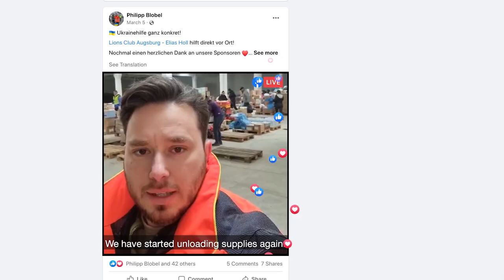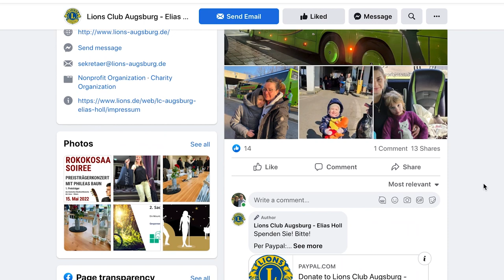We Serve | Lions Bring Ukrainian Refugees to Safety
When the Augsburg Elias Holl Lions Club in Germany heard that there were people in need in Ukraine, there was no question about time, money, or what they should do. It was clear: They had to welcome these people into their families, their hearts, in Augsburg. Here are their stories.

See how Lions are responding to the humanitarian crisis in Ukraine